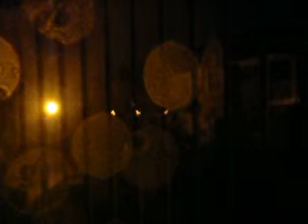Olympus Stylus Tough 8000 Camera Storm 3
Took a Olympus Stylus Tough 8000 Camera and left it out in Hurricane Sandy